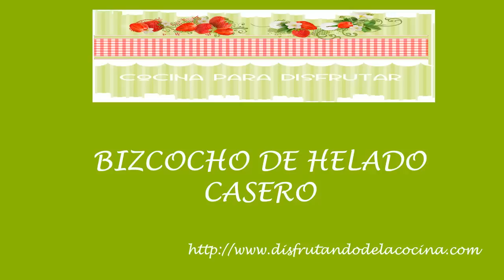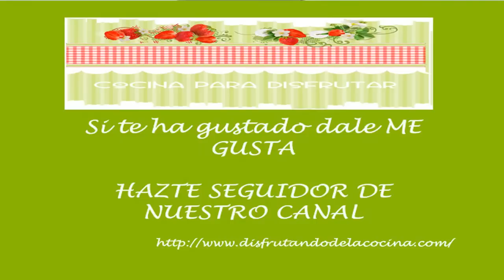BIZCOCHO DE HELADO (POSTRE FÁCIL)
Que os parece preparar un riquísimo bizcocho sólo con 3 ingredientes? Y usando una tarrina de helado del sabor que más os guste? Pues esta receta es ideal para vosotros. I además muy fácil de hacer. Una receta que os irá perfecta para cualquier comida familiar o con amigos. Donde no será necesario que estéis mucho tiempo en la cocina para quedar como unos reyes.  Y lo mejor? que es fácil y delicioso!! Así que no os lo penséis! Porque seguro que a vuestra familia os encantará!